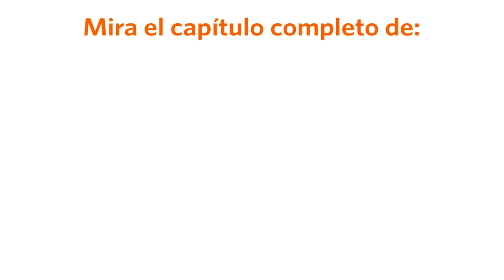Al Fondo hay Sitio avance Viernes 01/07/2016